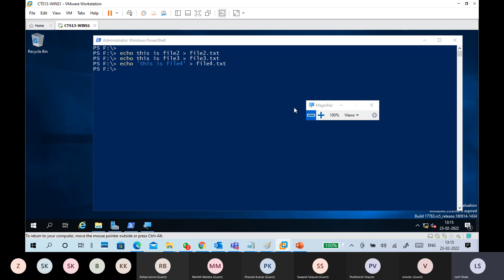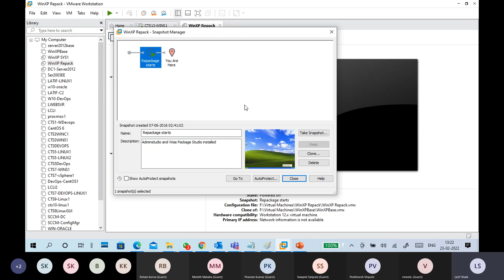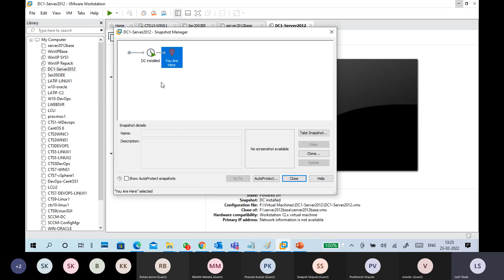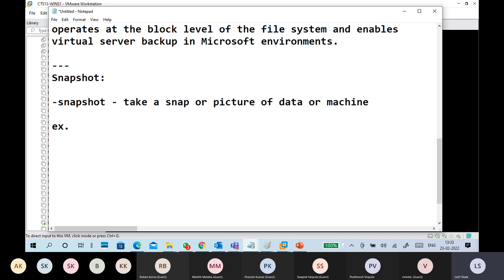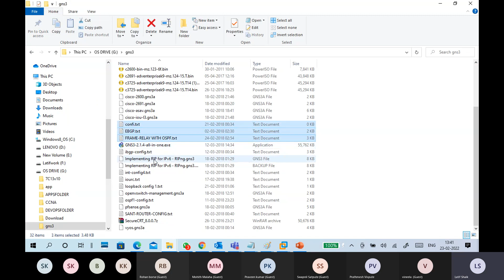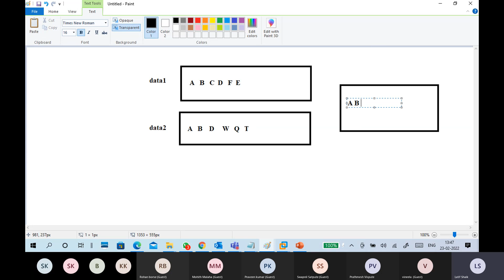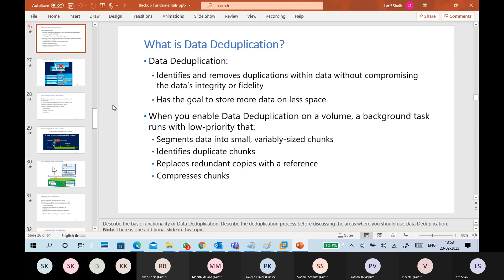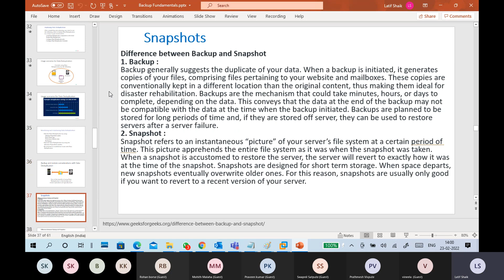(B13) Storage and Backup part12 Snapshot and Data Deduplication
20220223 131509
Snapshot:

-snapshot - take a snap or picture of data or machine

ex.
-i configure a system -installed OS ,Drivers, Applications
and made settings,
-now snapshot the machine or disk
-later, change setting, install some applications configuration
data changes
-now system may not working or i want to restore system to earlier condition
--restore to earlier to snapshot

snapshots are eary to getback your system/disk incase of deletion/corruption of data..

Data Deduplication:

-Microsoft Windows server Role
-Reduce storage space
-by reducing duplicate data
Data Deduplication:
Identifies and removes duplications within data without compromising the data’s integrity or fidelity
Has the goal to store more data on less space
When you enable Data Deduplication on a volume, a background task runs with low-priority that:
Segments data into small, variably-sized chunks
Identifies duplicate chunks
Replaces redundant copies with a reference
Compresses chunks

how save disk space and maintain

-delete unnessary file
-run disk cleanup wizard -temporary / thumbnile...
-Optimize - Disk defragmentaion
-Error checking - file system check

-Compress disk
-Data Deduplication